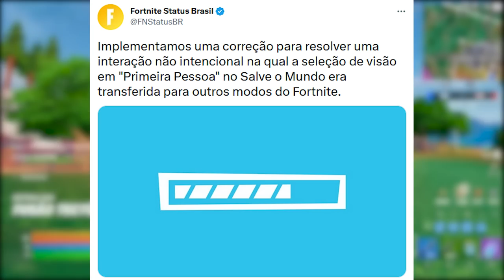FORTNITE - TRAVIS SCOTT DESCARTADO, GERALT UPDATE e PRIMEIRA PESSOA?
Fala gurizada, nesse vídeo comento sobre Geralt liberado no Fortnite, Travis Scott descartado, primeira pessoa removido e mais. Espero que gostem :)

Programa para editar: Adobe Premiere